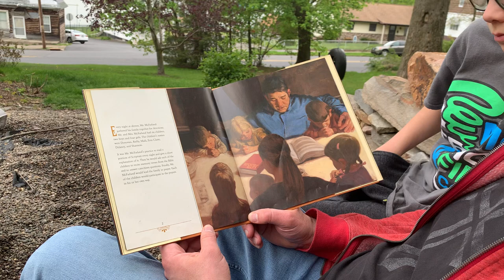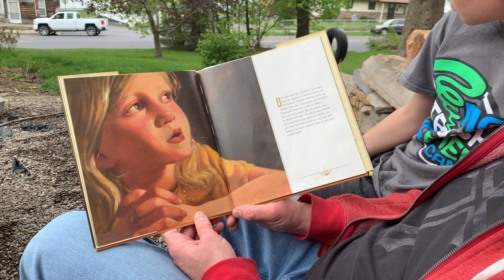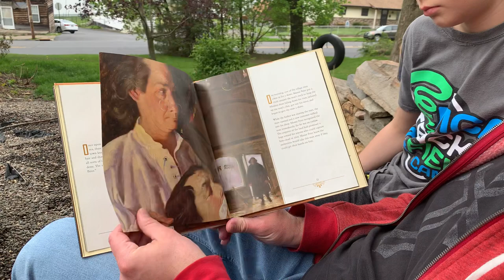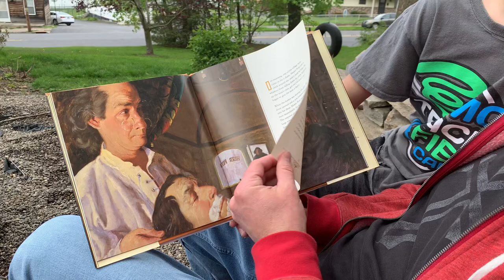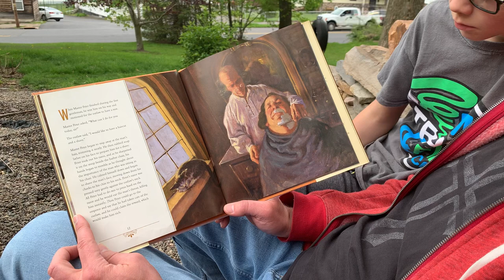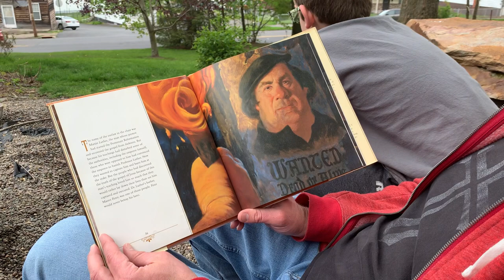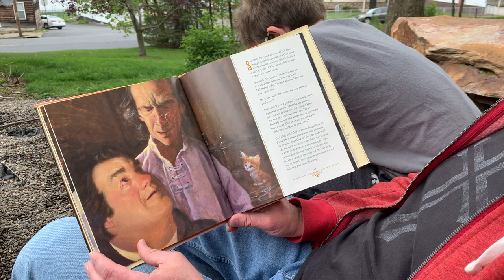The Barber Who Wanted To Pray